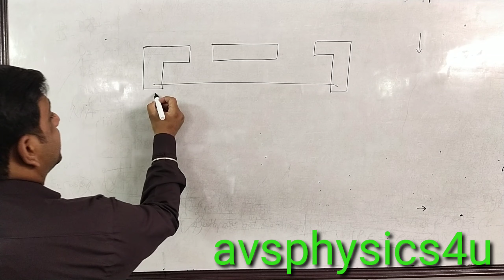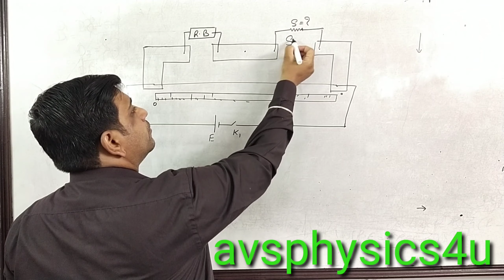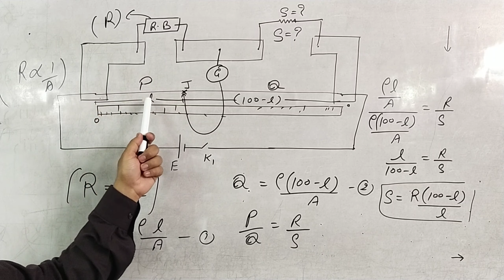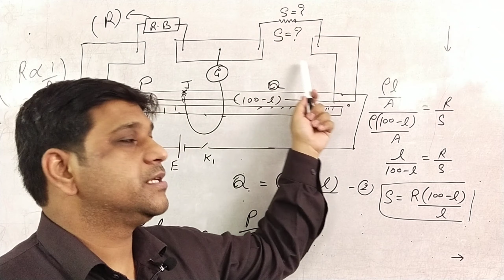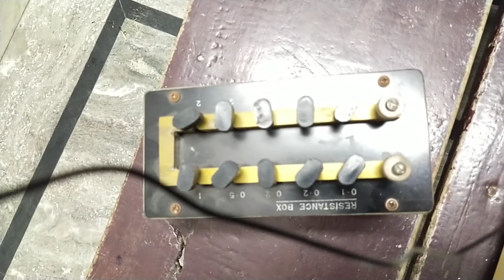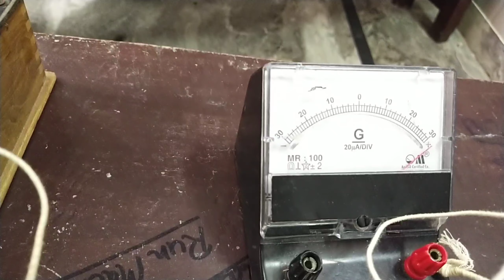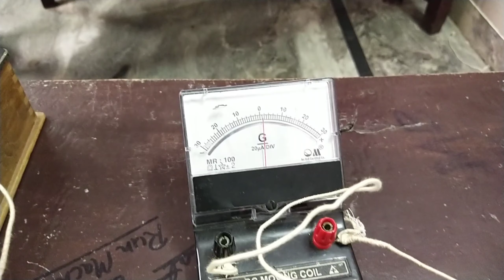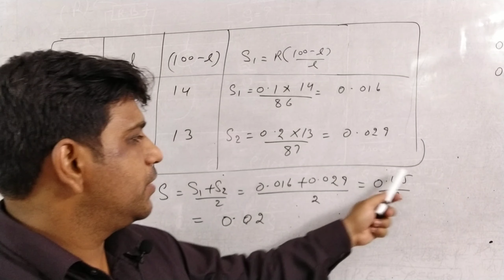Class12 physics/ chapter 03/ meter bridge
totally practical videos perform on device